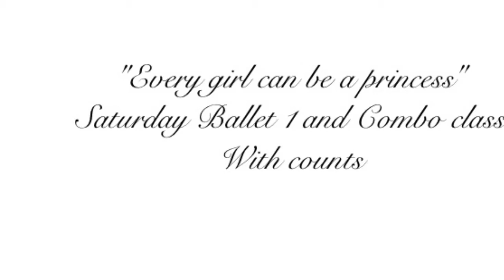Recital 2015 princess ballet AIM